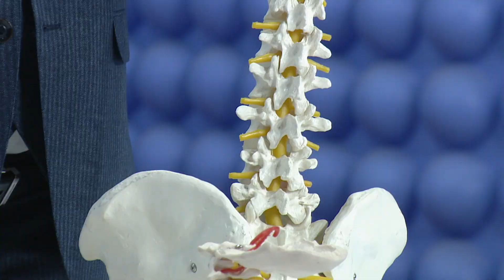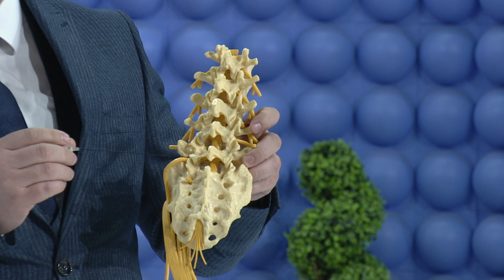Puls 1141/2022 Mavzu: Og'riqlar va ularning davolash usullari